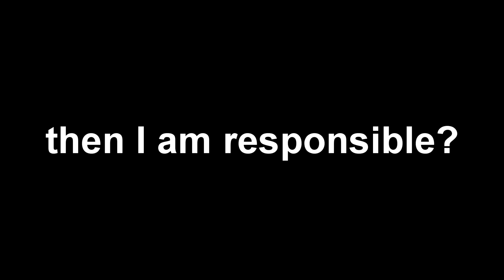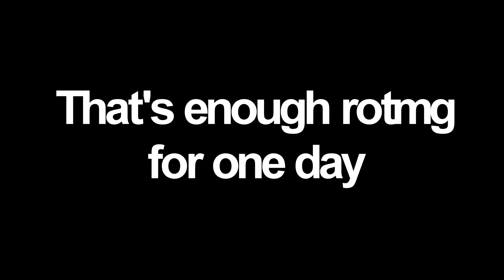Random RotMG Shorts III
Well, im trash at this game :). Hopefully you enjoyed this video, anyways I'm off for another 2 weeks just to rebuild my ppe ffs.